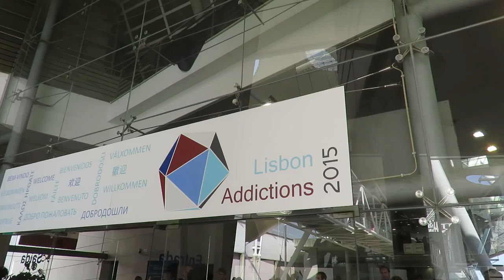Lisbon Addictions 2015 - Opinião de alguns parceiros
Opinião de alguns parceiros na Lisbon Addictions 2015
Richard Pates - ISAJE;
Robert West - Journal Addiction;
Paul Griffiths - EMCDDA;
Jan Malinowski - Pompidou Group;
Wolfgang Götz - EMCDDA